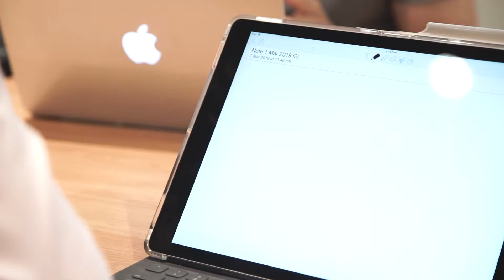ADF Mentors - Client Success Story with Matter Solutions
ADF Mentors has been a great partner of Matter Solutions, we've enjoyed working with them. Our Client's success is our success, and overall it is a happy story.

If you want to read about the things we talked about, we cover it below! Or in detail in the article at this link:

At Matter Solutions,  we know how to get results, provide first class communication and give you the right advice when you need it.